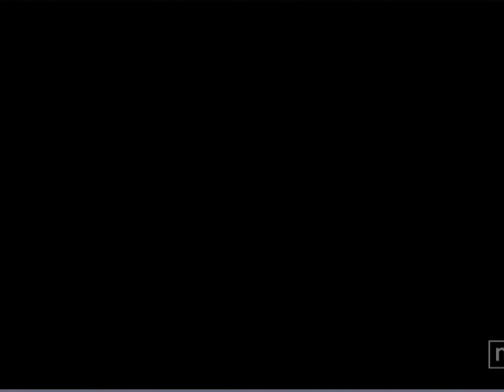Monarch Metamorphosis 2010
Showing transformation of a single monarch caterpillar into a chrysalis, and then to a butterfly. This video was made with the technology available to me in 2010: a small Olympus point and shoot camera on a tripod, me pressing the shutter every few seconds, and an NPR producer animating 1250 of my photos into this movie.